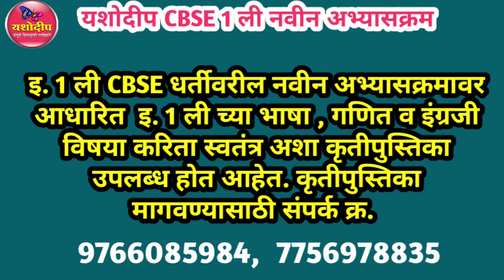1ली सीबीएसईअभ्यास|1st CBSE Studies|English IParts of Human Body | शरीराचे अवयव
यशोदीप च्या सर्व दर्शकांना सस्नेह नमस्कार.
सर्वांना माहीत आहे की, महाराष्ट्रात मराठी माध्यम शाळांमध्ये देखील या वर्षीपासून NCERT चा CBSE  अभ्यासक्रम (केंद्रीय अभ्यासक्रम) 1 ली पासून सुरू होत आहे.
              म्हणूनच यशोदीप You Tube  channel च्या कडून इ. 1 ली  CBSE साठी गणित, English या विषयावर व्हिडीओ तयार करत आहोत. हे व्हिडीओ विद्यार्थी, शिक्षक व पालकांसाठी उपयुक्त ठरतील. पालकांना त्यांच्या पाल्यांचा अभ्यास घेण्यासाठी यशोदीप 1 ली CBSE चे सर्व व्हिडीओ उपयुक्त ठरतील. यशोदीप शिष्यवृत्ती मार्गदर्शन या चॅनेलवर '1 ली CBSE अभ्यास ' या phlaylist वर उपलब्ध असतील.
querries
1 ली CBSE चा अभ्यास कसा घ्यावा ?
1 ली CBSE गणित विषयाचा अभ्यास कसा घ्यावा ?
1 ली CBSE इंग्रजी विषयाचा अभ्यास कसा घ्यावा ?
1 ली CBSE Activity
शरीराचे अवयव
Parts of Human Body
Which activity shall I take for 1st CBSE ?